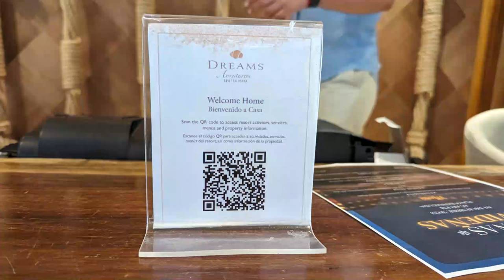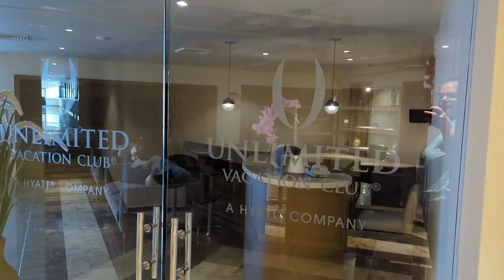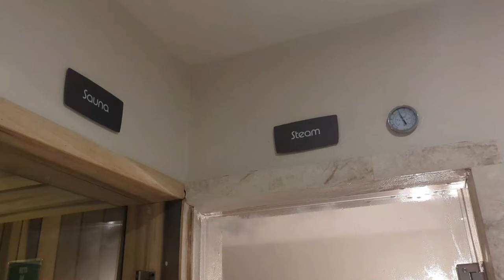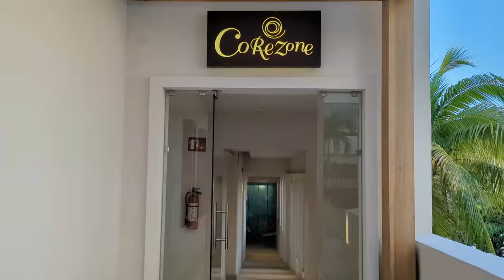Dreams Aventuras All-Inclusive Resort Tour Experience | Trips with Angie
🌟Welcome to "Trips with Angie" for an immersive 2023 tour experience at Dreams
Aventuras Riviera Maya!🏖️Join me as we embark on a fascinating exploration of this
family-oriented all-inclusive resort nestled within the picturesque marina community of
Puerto Aventuras.
In this captivating journey, we'll uncover the highlights of Dreams Aventuras Riviera Maya:
⛵Deluxe Marina View: Explore the luxurious comfort and picturesque vistas from the
Deluxe Marina View accommodations, offering a serene and scenic retreat.
🌊Family-Friendly Amenities: Discover the excitement awaiting kids with thrilling water
slides, the engaging Explorers' Club, and the inviting calm waters, providing a safe and
enjoyable environment for young guests.
Dreams Aventuras, set amidst the charming Puerto Aventuras, promises a perfect blend of relaxation and family fun, allowing both adults and children to create lasting memories.
Join me on this virtual tour to experience the charm and allure of Dreams Aventuras Riviera Maya, where families can immerse themselves in a world of adventure and relaxation on "Trips with Angie."🌴🌅🌊👨‍👩‍👧‍👦
⏰Video Duration: 00:02:34
⌚SCHEDULE:
Thank you for supporting “Trips with Angie” you can follow us on the Social Media Links
Below: